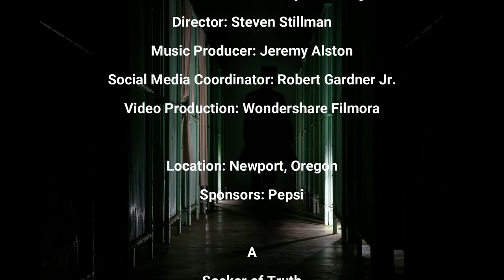Bobby Jack Fowler Murders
In this episode we take a look at the crimes of another serial killer.